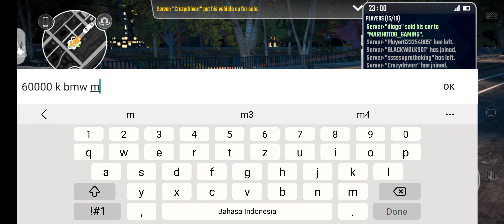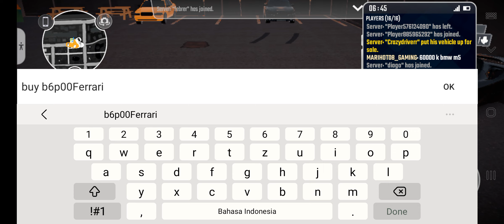AGTQ719 carxdriftracing2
AGTQ719